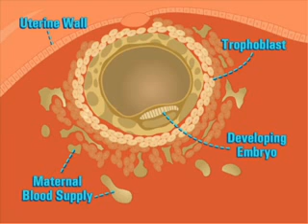How Pregnancy Happens - The Fun Way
This is a short animation explaining how a female gets pregnant after sexual intercourse. Explained very well, and given a humor to it as well. Have fun watching.